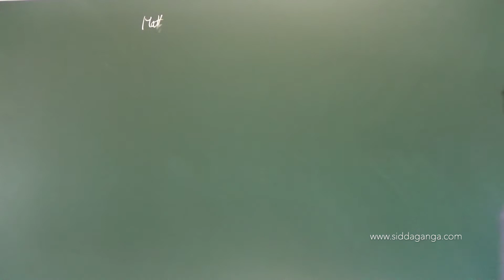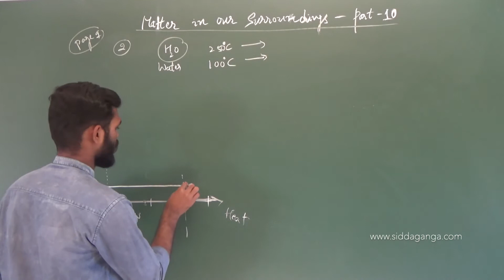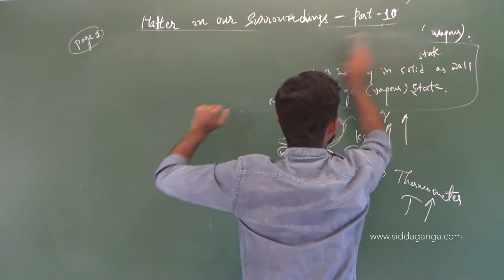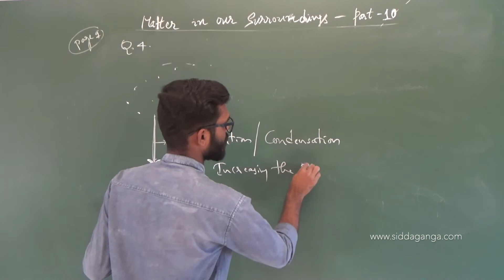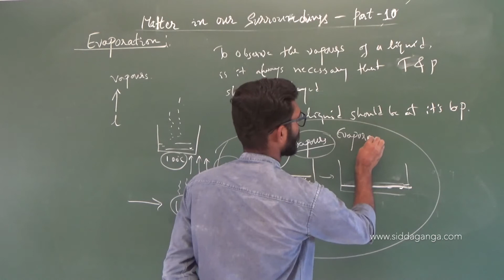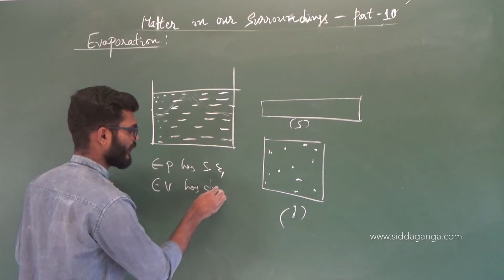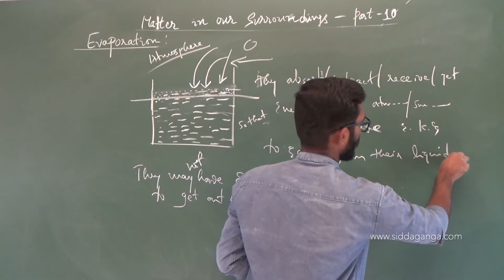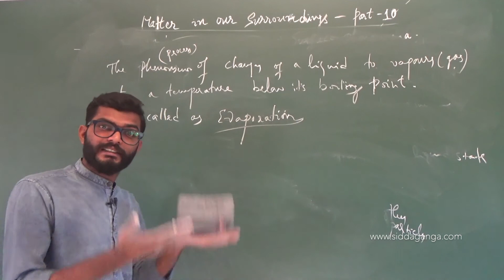CBSE IX - STATE 9 - SCIENCE - MATTER IN OUR SURROUNDING - PART 10